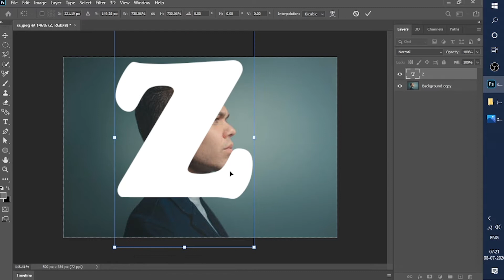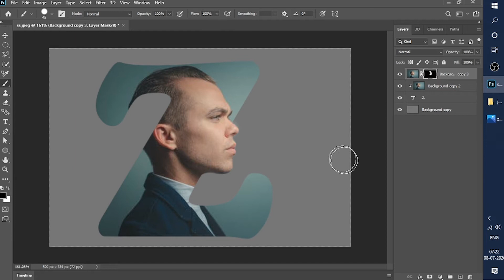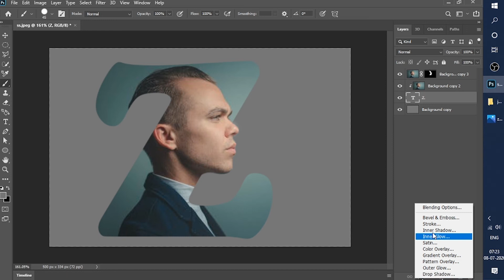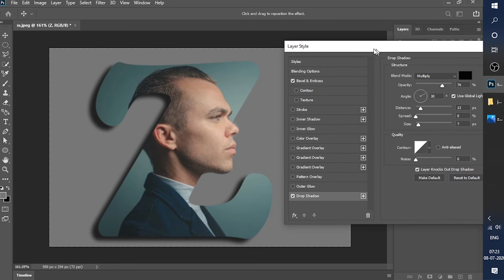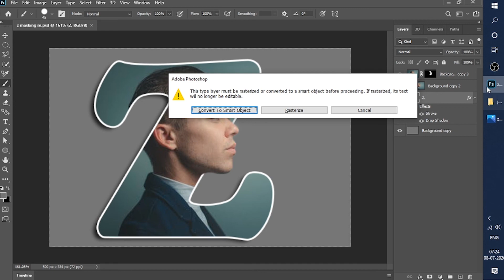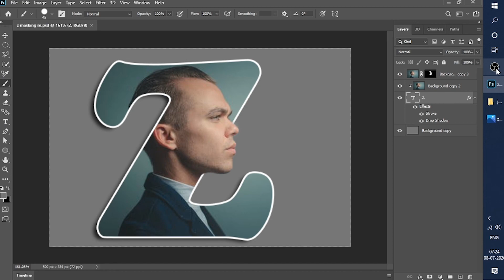letter portrait text effect | photoshop tutorial | text masking effect photoshop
text masking effect photoshop |
letter portrait text effect | photoshop tutorial